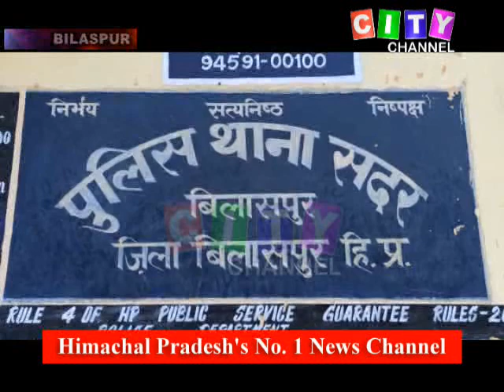Bilaspur Inspector Priyanka Negi 10 July 2020